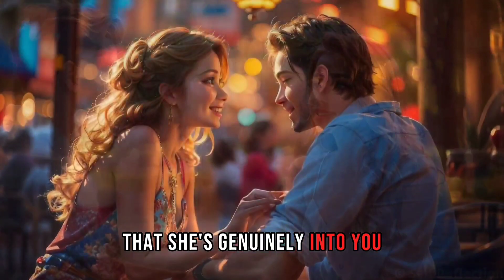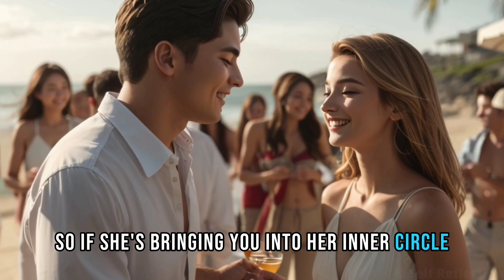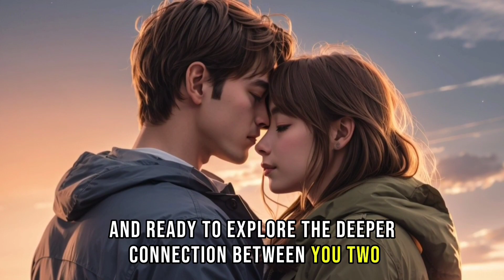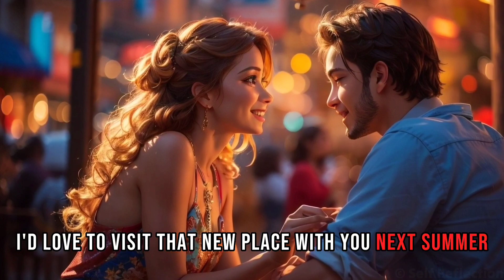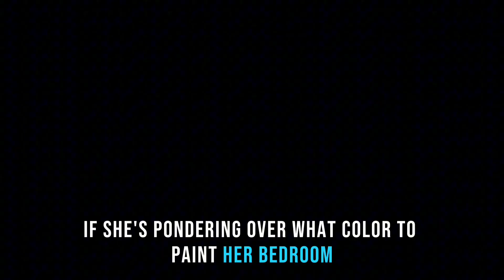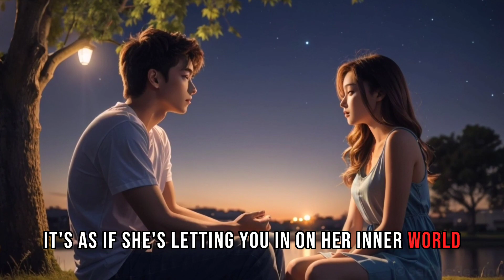SHE WANT YOU - 7 IMPORTANT Signs That She LOVES You | Psychology Facts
Are you eager to unravel the secrets of the heart? In this engaging YouTube video, we explore the fascinating world of human emotions and relationships. "7 Signs She LOVES You - Decoding Her Feelings | Psychology Facts" is your ultimate guide to understanding the subtle, yet powerful, indicators that may reveal her true feelings for you.